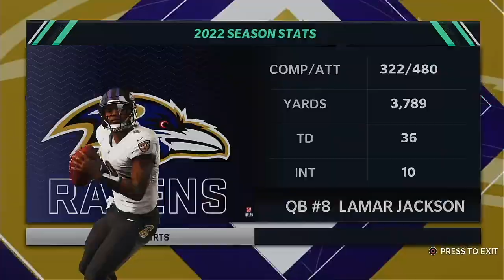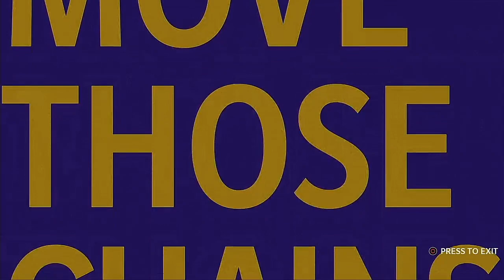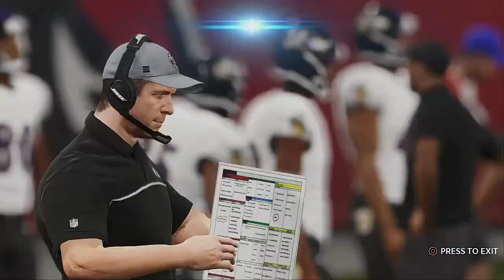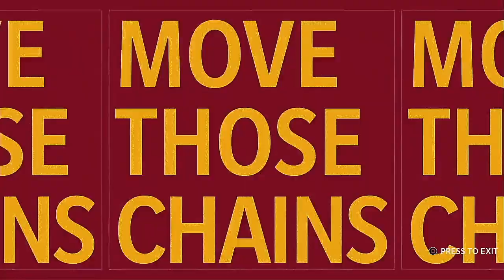Madden NFL 21 Franchise Mode Super Bowl LVII Baltimore Ravens VS Arizona Cardinals